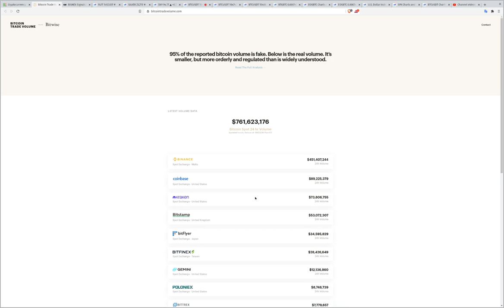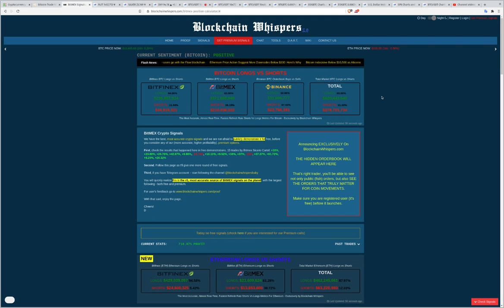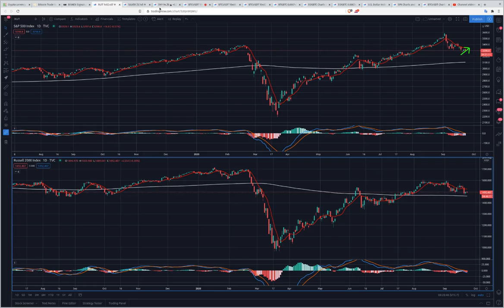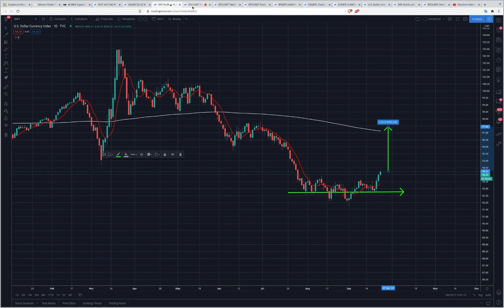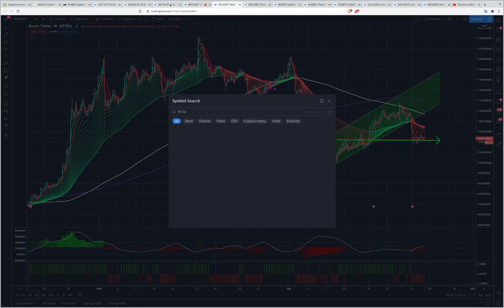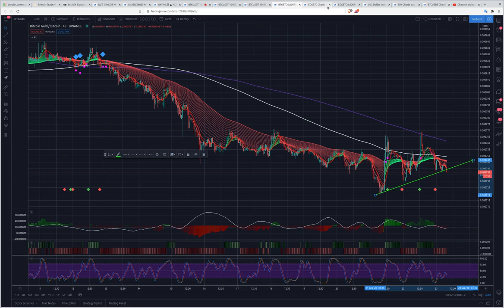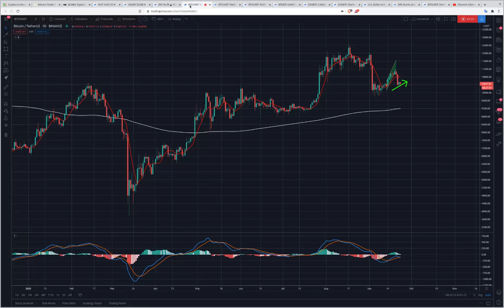Bitcoin Daily View Monday Sept 23rd